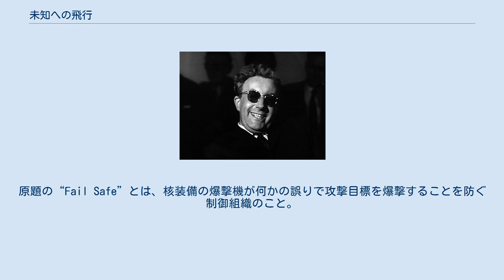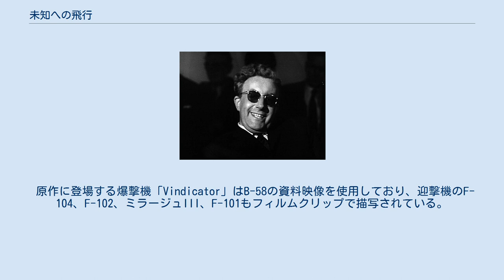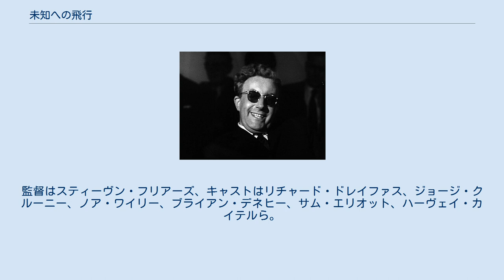未知への飛行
シドニー・ルメットの監督映画
『未知への飛行』（みちへのひこう、原題：Fail Safe）は、1964年制作のアメリカ合衆国の映画。
シドニー・ルメット監督。
 米ソの核戦争を題材とした映画。
原題の“Fail Safe”とは、核装備の爆撃機が何かの誤りで攻撃目標を爆撃することを防ぐ制御組織のこと。
 日本でのビデオタイトルは『未知への飛行/フェイル・セイフ』。
 米ソ冷戦時代のアメリカ。
カナダ国境に正体不明の飛行物体がオマハの国防司令部のレーダースクリーンに現れた。
巡回していたアメリカ空軍のB-58爆撃機の対ソ編隊はソ連領最前線の待機ポイント＝フェイル・セイフ地点に向かい、待機旋回を始めた。
ほどなく司令部ではレーダーの飛行物体は民間航空機だと判明したが、その間爆撃機編隊はモスクワを核攻撃せよとの暗号指令を受信した。
司令部の軍事コンピュータが誤作動を起こしたことによる誤った暗号指令であった。
これを知ったアメリカ政府は音声通信で攻撃中止を連絡しようとするが、通信は途絶しており、編隊は暗号指令を信じてフェイル・セイフポイントを超え、ソ連国境に向かった。
 編隊のうち4機はソ連側の迎撃部隊によって撃ち落されたが、1番機だけは攻撃をかわしてモスクワ上空に到達、ついにモスクワに核攻撃が行われてしまう。
大統領はソ連の報復による全面核戦争を回避するため、驚くべき決断を下す。
 ※括弧内は日本語吹き替え 映画はホワイトハウスの地下壕、アメリカ国防総省の作戦会議室、戦略航空軍団作戦会議室、B-58コックピットで展開される。
市民の日常生活はオープニングと映画のラストのみに登場し、ラストのニューヨークのシーンでは市民は核爆発の脅威を感じず、爆発の瞬間に映像が静止するシーンで終了する。
音楽はアラスカ州の空軍基地のラジオ音楽以外使用されていない。
一方の当事国であるソ連が登場せず、物語は国防総省と戦略航空軍団の作戦室にある電子地図で描かれる。
アメリカ大統領とソ連首相との会話は、ラリー・ハグマンが演じる通訳の翻訳によって描写され、映画は大統領やグロテシェル教授、ブラック将軍、ボーガン将軍などのアメリカ政府・軍部首脳の会話で構成されている。
 原作に登場する爆撃機「Vindicator」はB-58の資料映像を使用しており、迎撃機のF-104、F-102、ミラージュIII、F-101もフィルムクリップで描写されている。
これは、核兵器を適正に管理できていないことを前提とした映画への協力をアメリカ空軍が拒否したため、資料映像しか使用できなかったことによる。
爆撃機編隊のシーンは、1機のB-58の資料映像を複数のB-58が存在しているように編集したものが使用されている。
 『博士の異常な愛情』のワンシーン 『未知への飛行』と『博士の異常な愛情 または私は如何にして心配するのを止めて水爆を愛するようになったか』は、両方ともコロンビア映画の製作作品で、核戦争の危機を描いた点も共通している。
『博士の異常な愛情』は、ピーター・ジョージの『破滅への二時間』を原作にしており、監督のスタンリー・キューブリックは本作と競合して興行成績を損なうことを避けるため、『博士の異常な愛情』を先に公開するように求めた。
 キューブリックとジョージは、原作の『破滅への二時間』と『フェイルセーフ』の内容が似ていることから、「盗作された」として『未知への飛行』に対して訴訟を起こした。
最終的に両者は和解したため、本作は『博士の異常な愛情』より8か月遅れで公開されることになった。
 本作は批評家からは好評だったが、興行成績は振るわなかった。
これは、同じテーマを扱った『博士の異常な愛情』が先に公開されたこともある。
しかし、本作は原作の品質を保持しているものとして高い評価を受けている。
原作と映画は、長年「コンピューターの誤作動が核戦争の危機を招く」という考えを否定する人々から批判されたが、核戦争の危機を描いたことで広く世間に受け入れられている。
 2000年、テレビ映画『FAIL SAFE 未知への飛行』としてリメイクされた。
監督はスティーヴン・フリアーズ、キャストはリチャード・ドレイファス、ジョージ・クルーニー、ノア・ワイリー、ブライアン・デネヒー、サム・エリオット、ハーヴェイ・カイ...